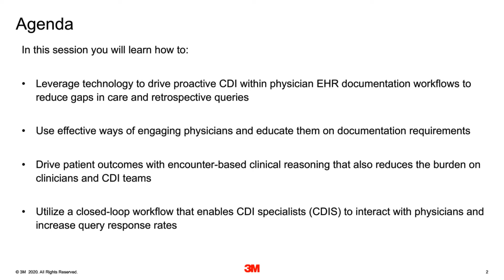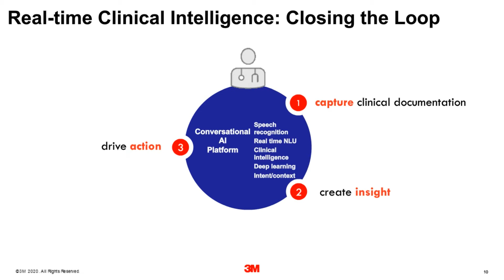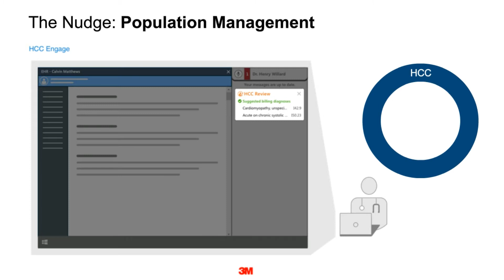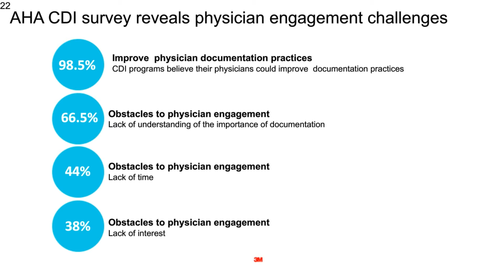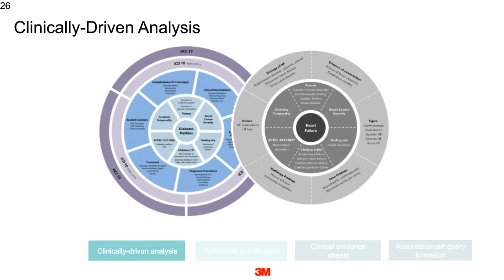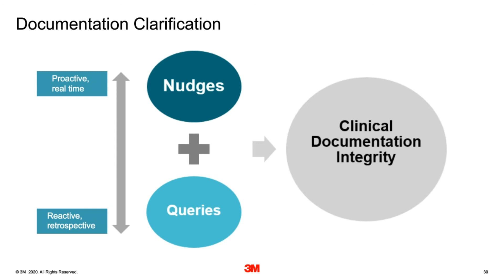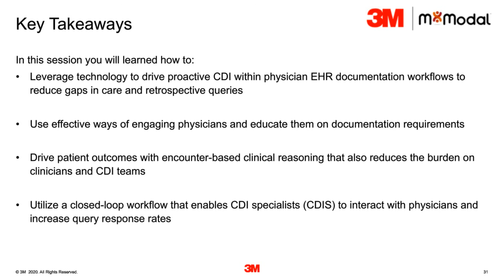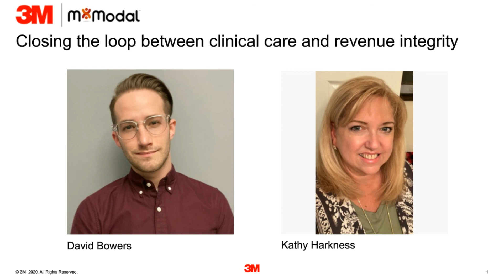It's time to synergize clinical excellence and revenue integrity — Here's how